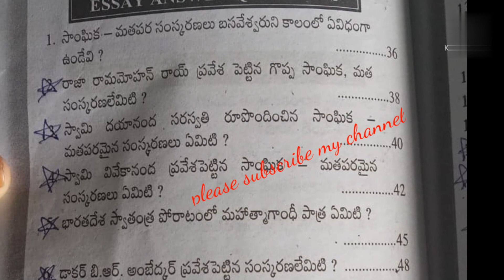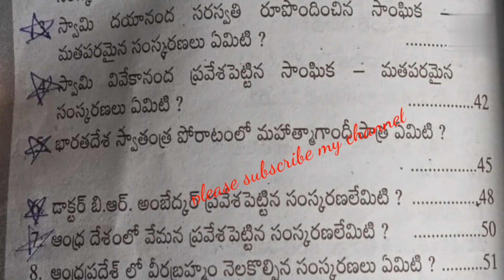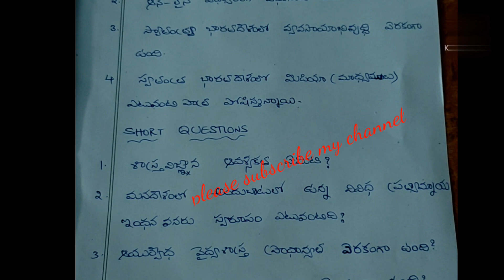Indian culture and science important questions list తెలుగులో